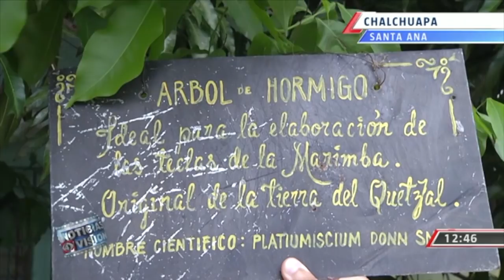Artesano de marimbas.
En Chalchuapa, Santa Ana, el periodista Roberto Sánchez conoció a don Nestor "Tito" Díaz, un artesano que elabora marimbas. Ampliamos.